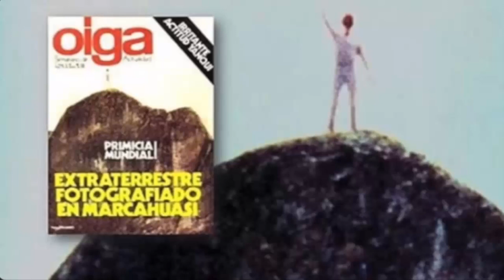"Encuentro Sobrenatural: Gigantes entre Nosotros "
Este intrigante video documenta la inusual aparición de entidades gigantes en diferentes lugares de Perú. Múltiples testigos han capturado en video estas enormes figuras, proporcionando evidencia visual de su presencia. La narrativa del video probablemente explora los testimonios de los testigos, las circunstancias de las grabaciones y el misterioso fenómeno de estas entidades gigantescas que han dejado a la comunidad perpleja.